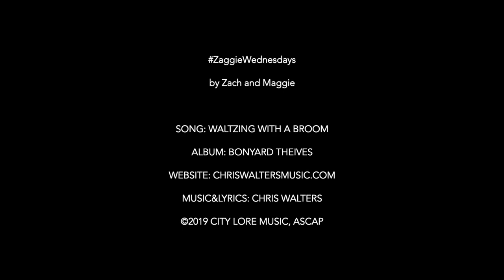Waltzing With a Broom:🕺🧹[ft: Chris Walters]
Waltzing With a Broom:🕺🧹Chris Walters played piano on our upcoming EP releasing March 1st. A favorite songwriter, piano player, and friend, Chris’s creativity in word and melody never fails to inspire. Check out his albums and his live concerts for an evening that will take you to imaginary worlds of wonder. This song is on his latest release "Boneyard Thieves" which is currently available in physical copy and soon to be digitally released.

Song: Waltzing With a Broom
Album: Boneyard Theives
@ 2019 City Lore Music, ASCAP